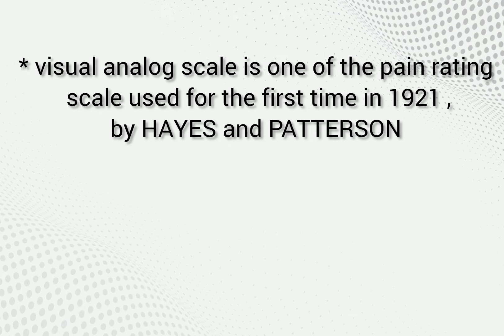visual analog scale